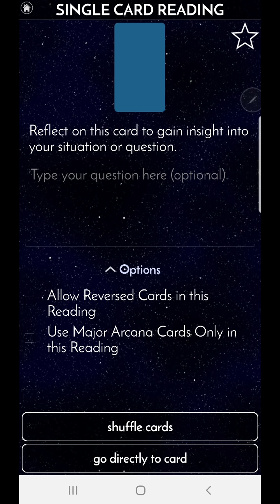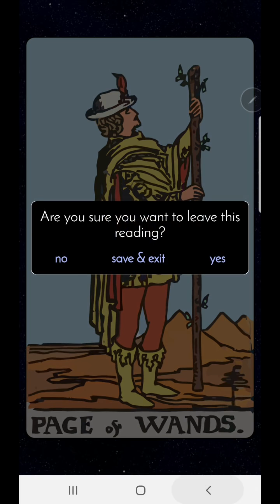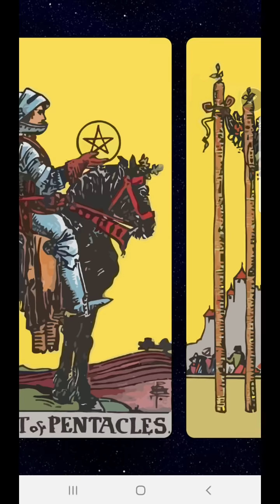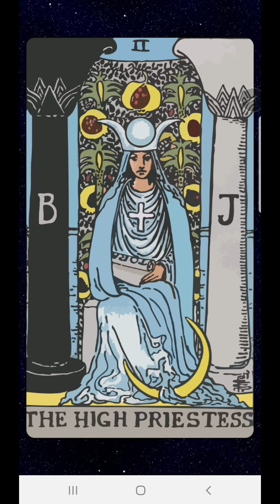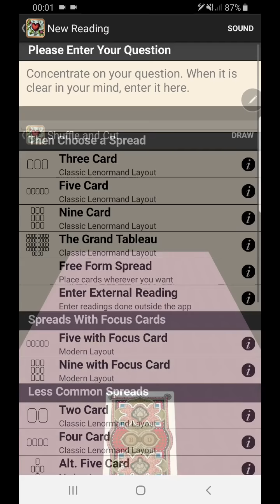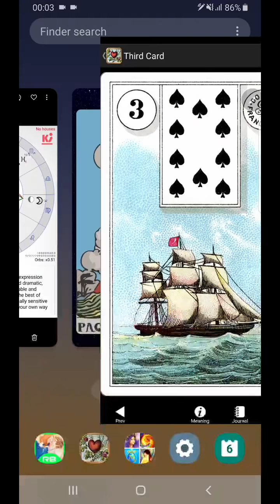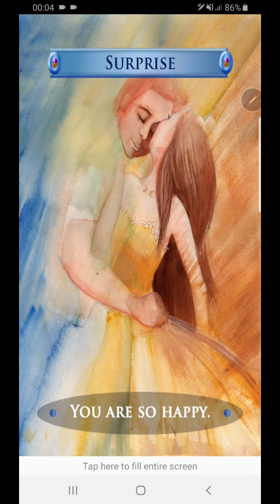Aquarius dulu selalu memenuhi lingkungan - Dengarkan bimbingan dari dalam diri - MOVE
TERIMA KASIH ATAS DONASINYA. SANGAT MEMBANTU SAYA PERSIAPKAN VIDEO INI
PERSONAL READING:

** Donasi channel Aries Mermaid ke BCA 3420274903 an. Wenita Indrasari Dra**
(Sangat berterima kasih jika berkenan. TIDAK HARUS. Menerima serelanya)

Saat ini saya menawarkan bacaan personal antara Rp. 300K – Rp. 500K
Bacaan Emergensi: Video 30 menit: Rp.400K

Informasi yang dibutuhkan: Tanggal dan tempat lahir, jika ada waktu lahir (pukul berapa) beserta pertanyaan utama dan bacaan yang dipesan.

Saya akan sampaikan via email melalui google drive, dan akan di-delete setelah 30 hari. Sehingga jangan lupa menyimpan di penyimpanan pribadi.

Terima kasih banyak atas dukungannya.
Aries Mermaid

Catatan: Tidak ada kebijakan Refund